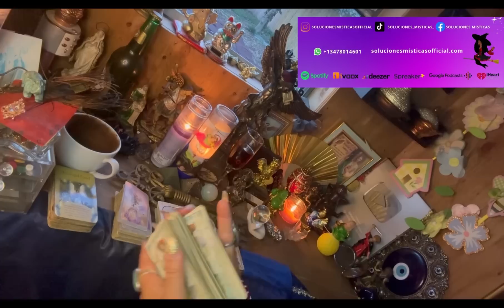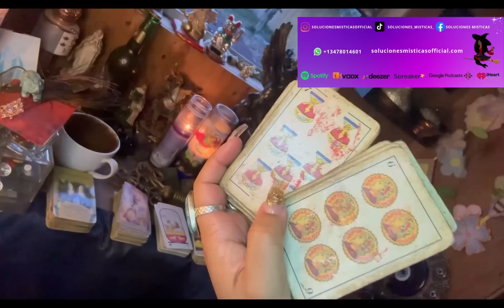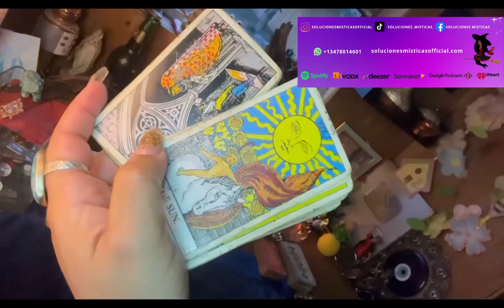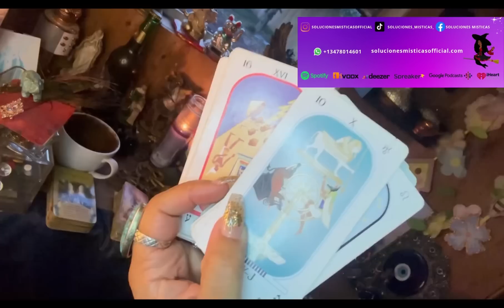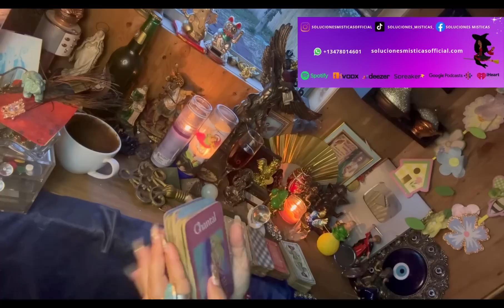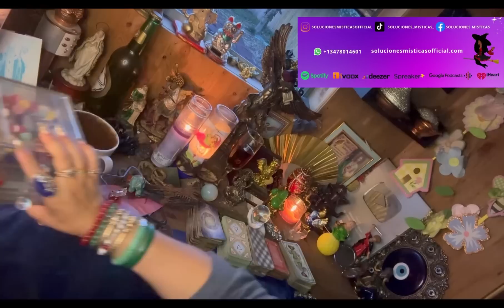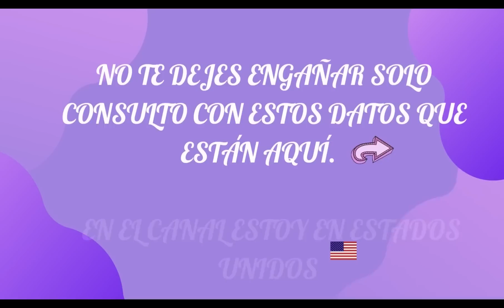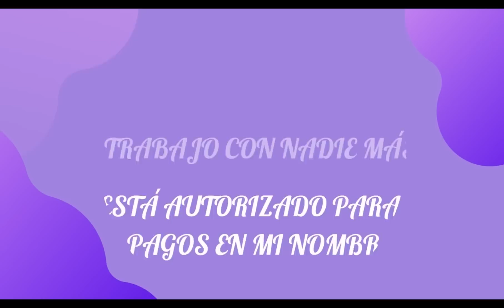Acuario♒️no importa cuánto hablen de ti triunfarás! 👑 Lectura del café ☕️ +🔮+🗝️26marz-2abr